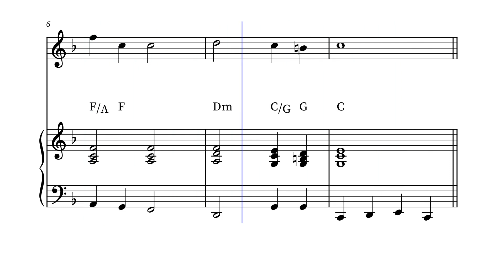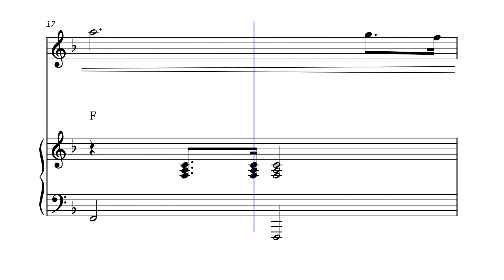Christ Arose for Flute and Piano | Easy Sheet Music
If you're looking for easy sheet music for the Easter hymn "Christ Arose" (also known as "He Arose"), look no further! This arrangement for flute and piano makes it easy to bring this timeless classic to life in your Easter service.

"Christ Arose" is a powerful declaration of the resurrection of Jesus and the hope that it brings to believers. Its uplifting melody and stirring lyrics have made it a beloved hymn for generations.

Our sheet music arrangements are designed to make it easy for even beginner-level musicians to play and sing this hymn. With simplified piano accompaniments and clear, easy-to-read notation for the vocal part, you'll be able to lead your congregation in a beautiful and moving rendition of "Christ Arose."

Whether you're looking to add this hymn to your Easter service repertoire or simply want to enjoy it as a personal devotional piece, our sheet music collection is the perfect choice. So why wait? Start practicing "Christ Arose" today and experience the joy and hope of the Easter season!

Leave a comment for me! =)